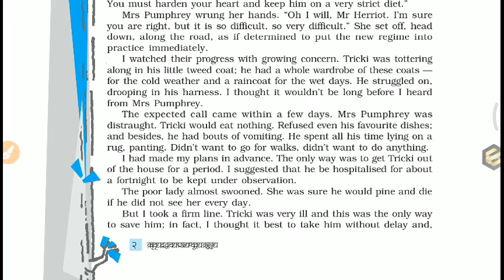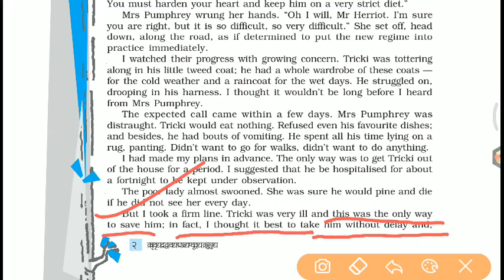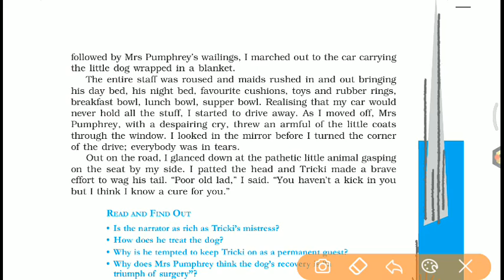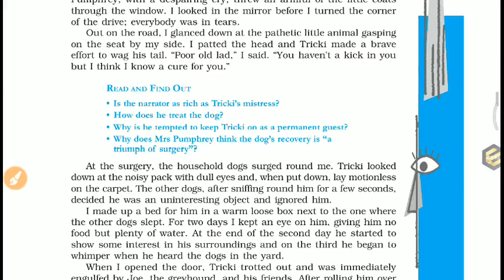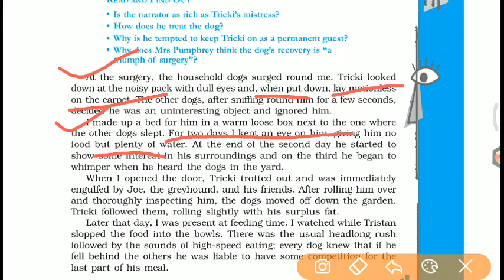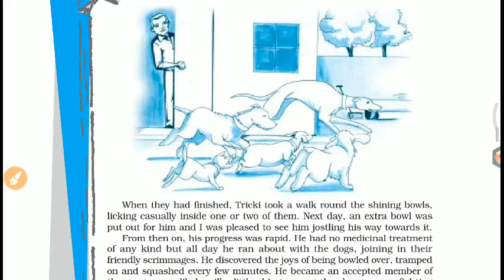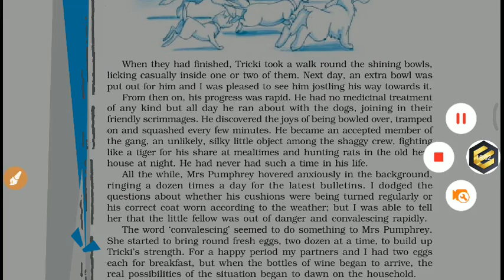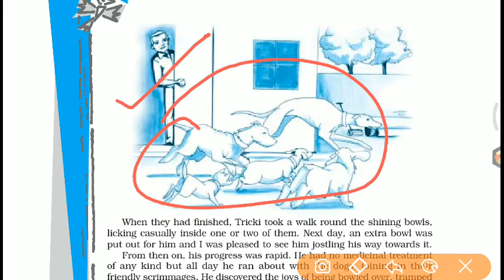A Triumph of Surgery (1.3)| Footprints |Explanation |10th| CBSE&UP